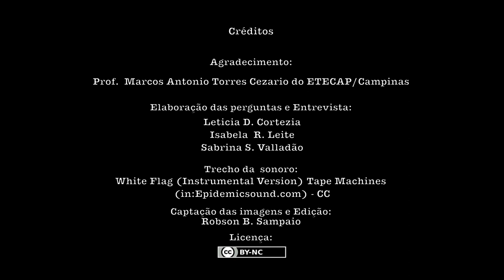Entrevista com Prof. Marcos Antonio Torres Cezario do ETECAP/Campinas